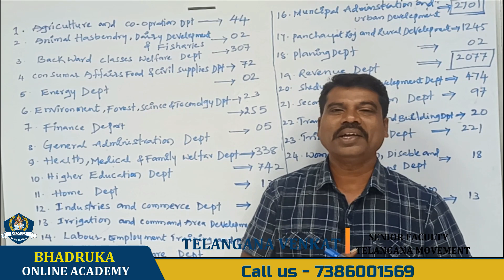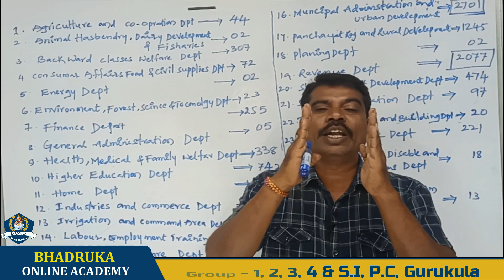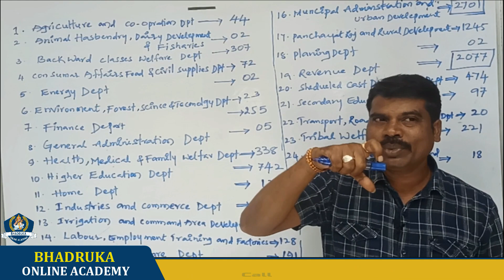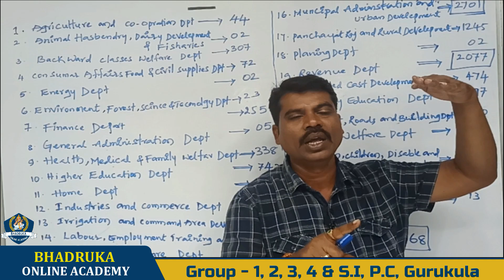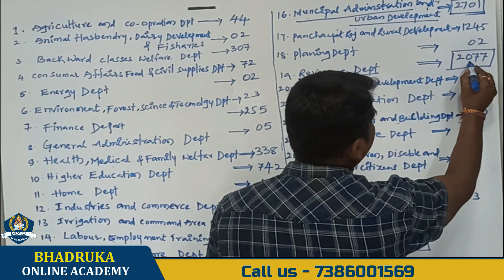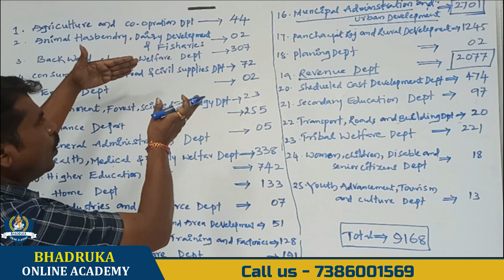గ్రూప్-IV నోటిఫికేషన్ విడుదల - గ్రూప్-4 కి ప్రిపరేషన్ ప్లాన్ - తెలంగాణ వెంకట్ - 9,168 JOBS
The Bhadruka Online Academy provides online classes for competitive exams, such as the IAS, Group-1, Group-2,3,4 and S.I, Conistable, RRB, Other Competitive Exams. The academy offers live classes in English and Telugu languages by expert instructors.
The academy has been successful in providing quality education to students all over the country through its online courses.
Online classes are becoming the new trend in India. The Bhadruka Academy is one of the best online academies that offer courses on competitive exams.